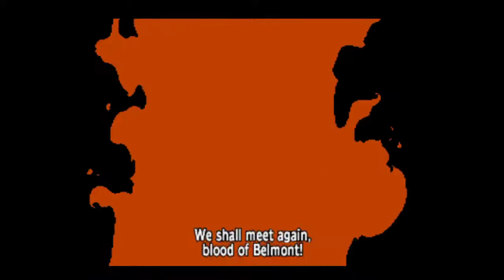CASTLEVANIA - DRACULA X: RONDO OF BLOOD (PS4) - UNKILLABLE Run in 33:43 (NO DEATHS!!)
Have a game recommendation or want to submit a run?  Join us on theunkillables.org!

Visit the Discord link at the site, share your runs, tips and tricks, join the ranks and become Unkillable™!

A reupload from only 2 years ago.  Original description:

Big time speed improvement over my previous version of this, although I might have to consider doing a No Hit at this point, because most of my delays, damage and close calls were via downright sloppy play at this point.  Still, the Ghost Shaft quick kill comes into play here, and the updated route makes this a whole lot faster than before.

Played via PS4's Castlevania Requiem.  No pausing, save states, turbos, tool assists or any other cheats were used.